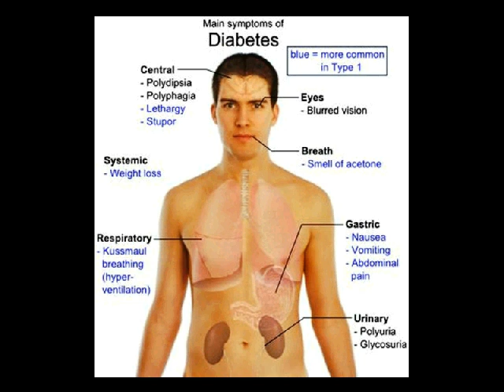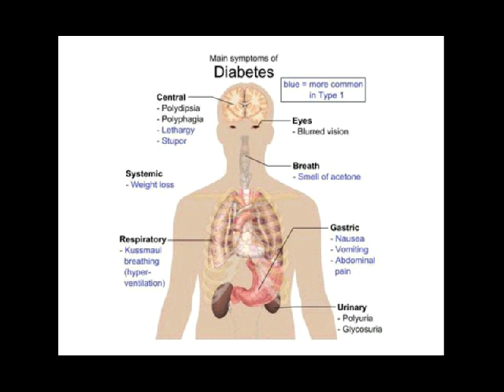daun hijau diabetes